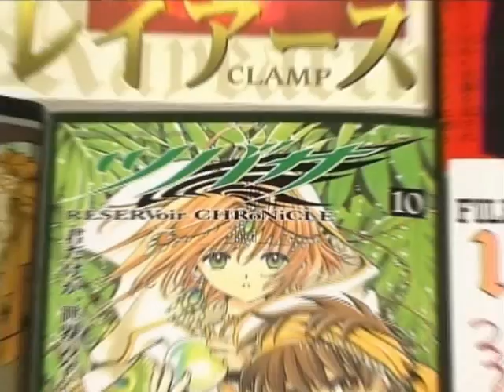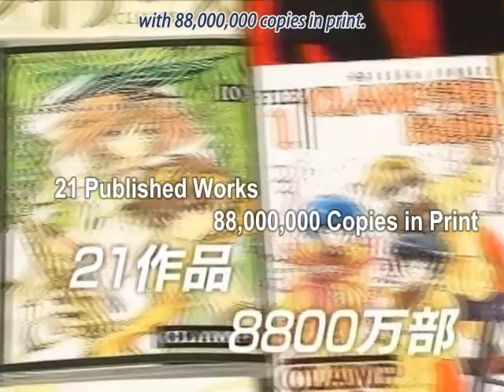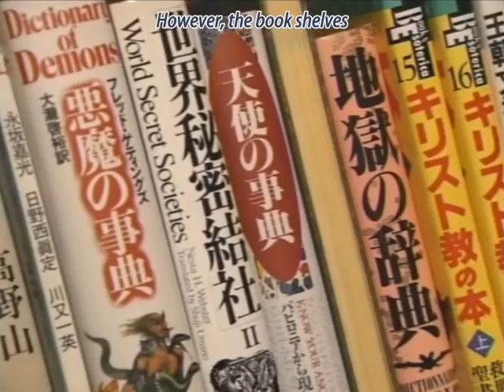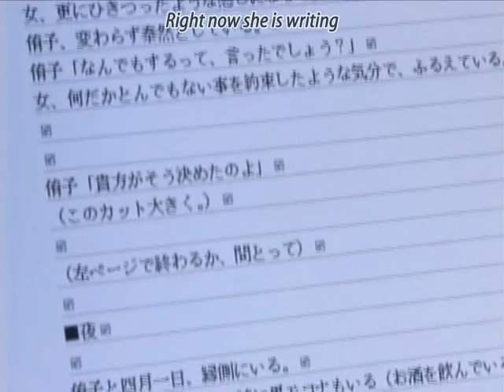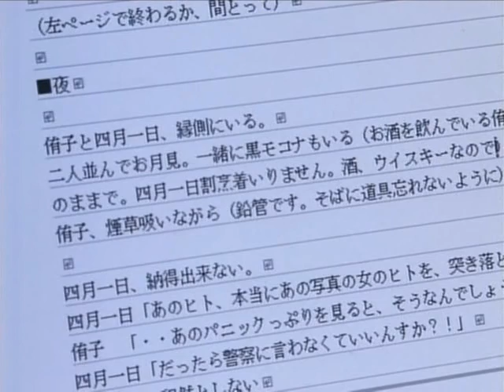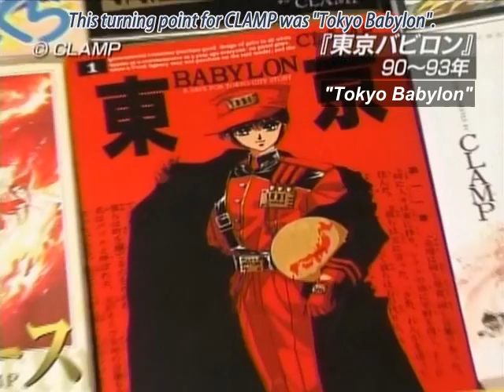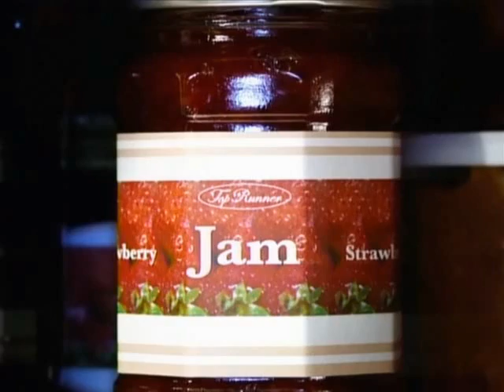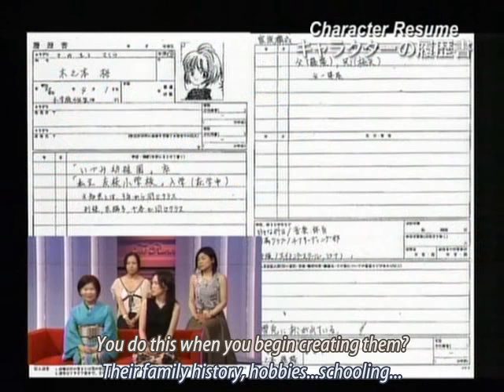CLAMP TV interview 2005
CLAMP on the show Top Runner